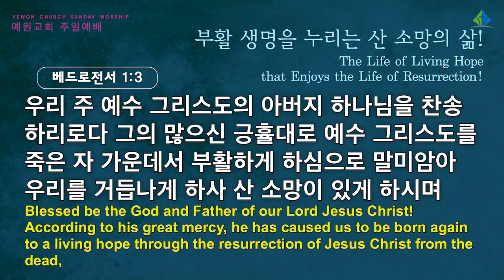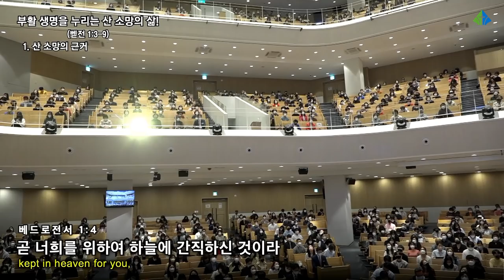[예원교회] 3부 주일예배 - 부활 생명을 누리는 산 소망의 삶! - 정은주목사 - 2022.04.17.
부활 생명을 누리는 산 소망의 삶!
정은주목사